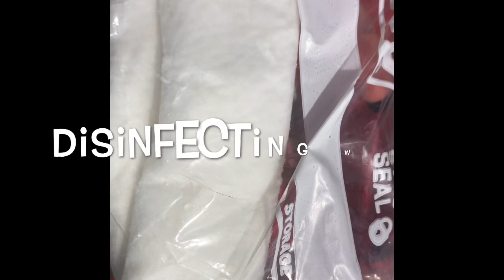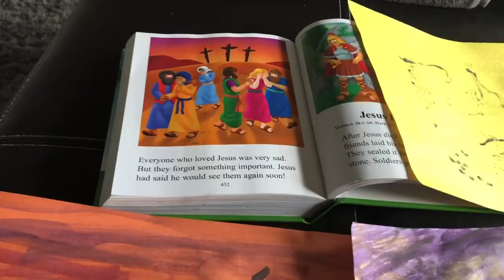DAY IN THE LIFE VLOG||WAS THAT A GHOST?!||WEIRD NEIGHBORS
A day in the life vlog plus showing whatever my neighbors got going on... so gross!
But the most interesting thing about this video is the weird whisper I hear after I stop talking.
What do you think that is or what is being said??
This definitely isn’t the first time I’ve had something strange happen to me. Maybe one day I’ll make videos about my paranormal experiences.

Let’s connect on INSTA: @blairvictoriapingree
Add me on FACEBOOK: Blair Victoria Pingree

Hi there! Thanks for viewing our channel! :)
This channel is focused on FAMILY & PARENTING VLOGS, HOMESCHOOLING, and playing with TOYS!

A little about us: I am a preacher’s wife. We have two daughters, Alexis and Avery. Our girls are homeschooled. We’ve been wanting to start YouTube for a while so we are excited!

Thank you so much for viewing our videos!
We hope you enjoy them as much as we enjoy putting them together. We feel so blessed to be able to share our journey with you! :)